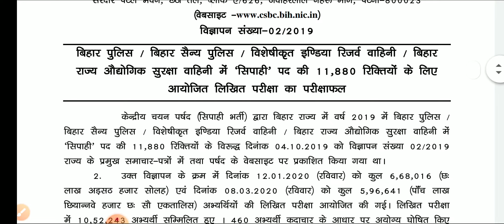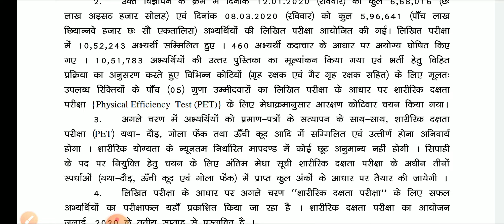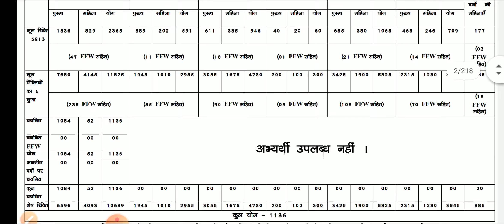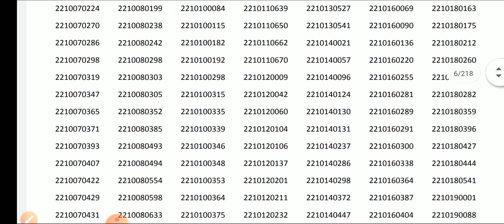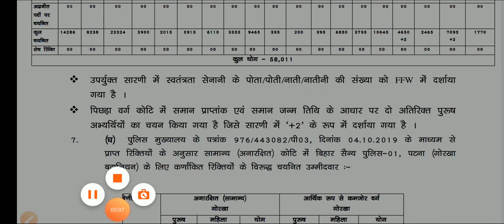Bihar police result 2020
Welcome To ''Lal Coaching Classes'' youtube channel

Lal Coaching Classes
Lal Coaching Classes dehri
Lal Coaching Classes dehri on sone
Lal Coaching Classes dehri on sone rohtas
Lal Coaching Classes dehri on sone rohtas bihar
Lal  Classes dehri on sone
study from home
home study
study home
mukesh sir
Mukesh lal coaching classes
ghar se padhe
study from room
room study
coaching class in Rohtas bihar